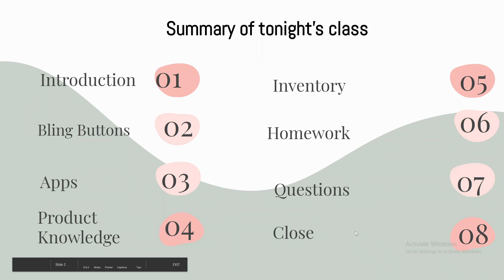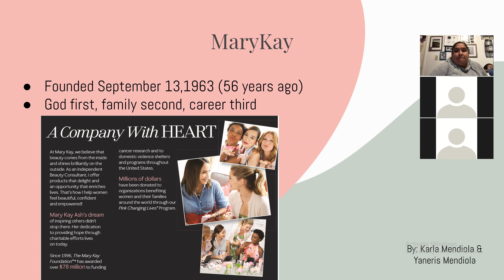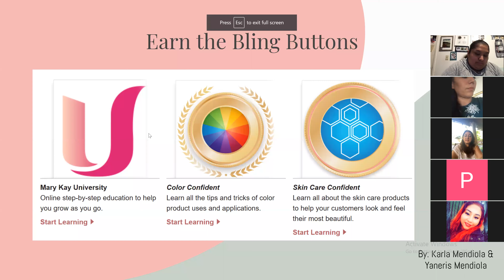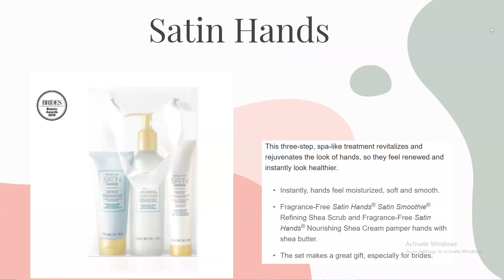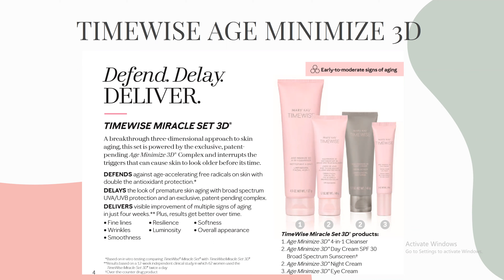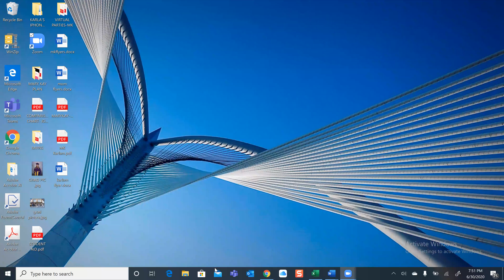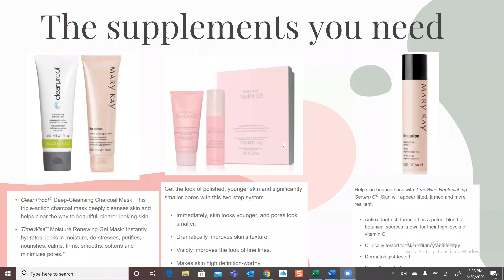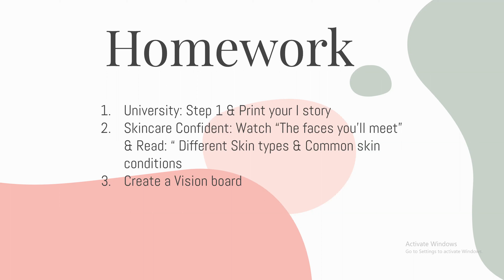Power Start Tuesday's (1st Class)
This is our weekly team meetings, hope you enjoy!
We covered the following
-Bling Buttons
-Must have apps
-Product knowledge on Timewise 3D & Supplements
-Inventory
-Week 1 Homework assignments